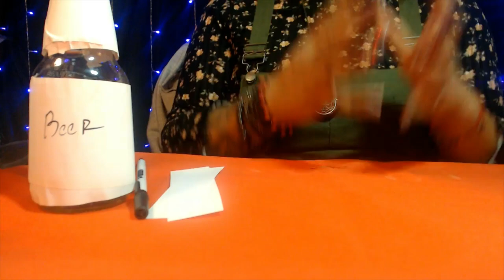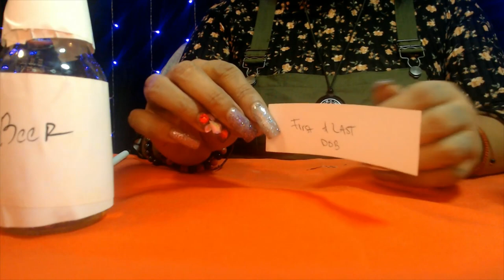BANISH ALCOHOL ABUSE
3 Card Reading
30 Min Reading
1 Hr Reading